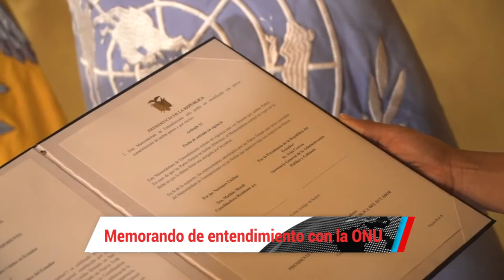El gobierno nacional suscribió un memorando de entendimiento con el Sistema de las Naciones Unidas